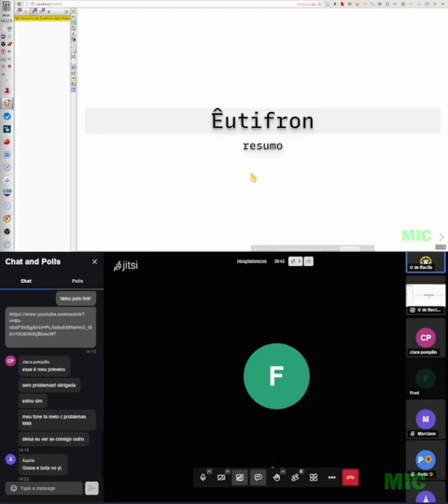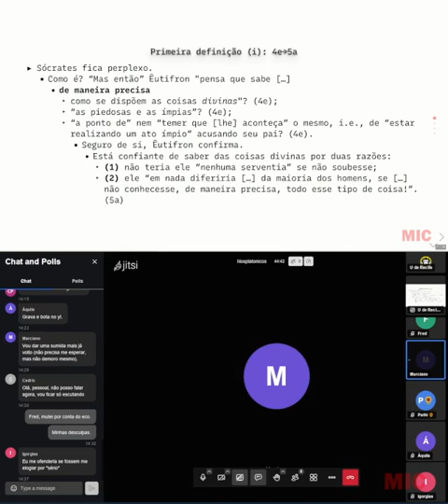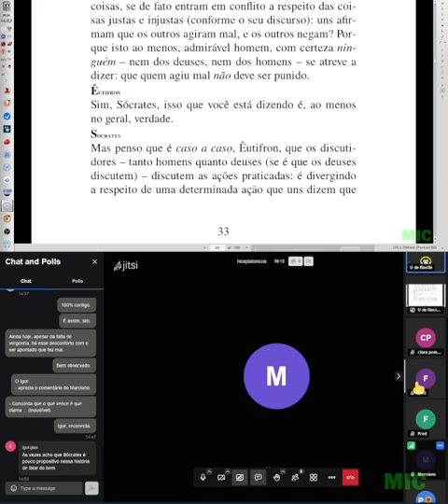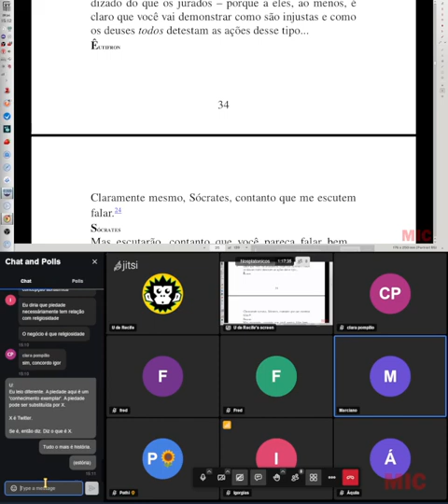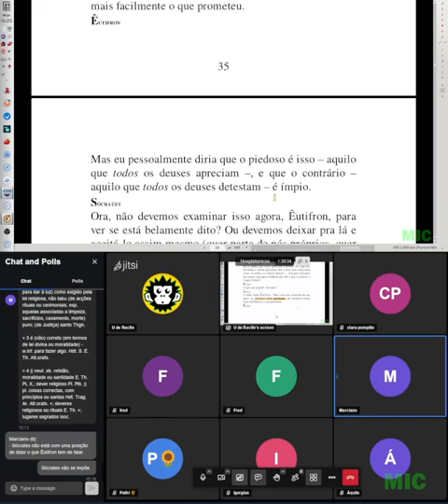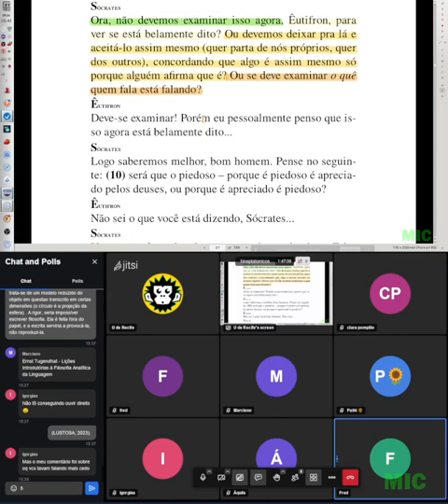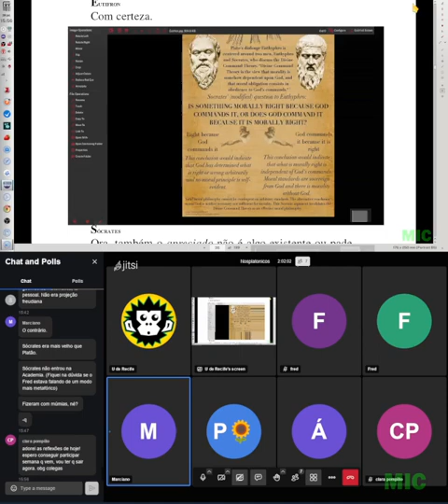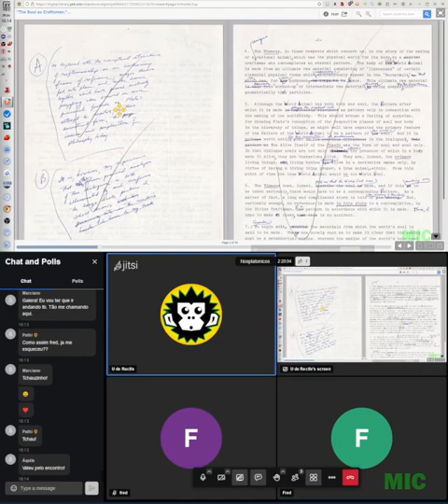Nós Platônicos lendo Êutifron, 28 de julho de 2023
Leitura do diálogo Êutifron.